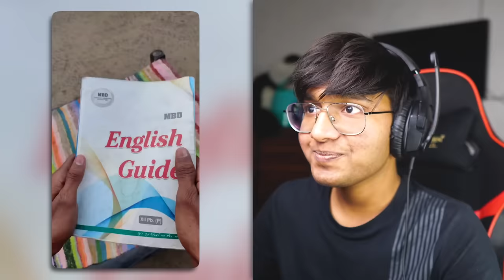FUNNIEST TEACHERS VS BACKBENCHERS MEMES😂